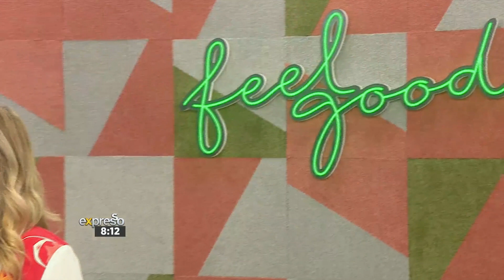Janie Bay performs 'Ek Glo in Jou'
One of Mzansi’s most popular young artists, Janie Bay has dominated the Afrikaans music scene with her colourful presence and captivating vocals. With multiple number 1 hits on some of the country's biggest radio stations, she graces us in studio today to perform and entertain!

Connect With ExpressoShow Online